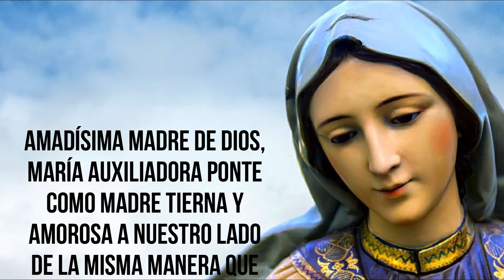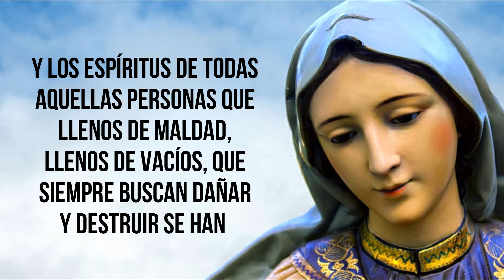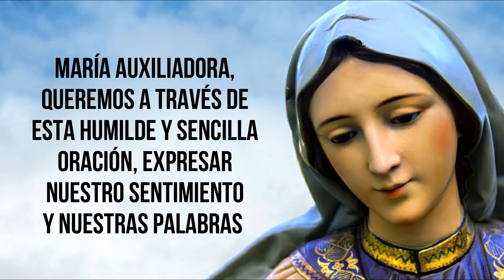🕯️ Oración a María Auxiliadora para alejar tentaciones y malas compañías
Oración a la virgen María ♥  【 ORACIÓN DE GRAN PODER 】

Amadísima Madre de Dios, María Auxiliadora ponte como madre tierna y amorosa a nuestro lado de la misma manera que lo haces con tu hijo para que de esta manera toda mala tentación del enemigo y toda persona que por sus intenciones y comportamientos sea para nosotros una mala compañía de aquellas que invitan e incitan al mal, al pecado y al vicio.

Venerable y santa de santas, María Auxiliadora, no desprecies nuestra palabras si salen de nuestro corazón humillado y esperanzado en que la Reina del Universo oirá y concederá lo que en esta oración rogamos; toma las tentaciones antes que lleguen a nuestra presencia y pongan en peligro la buena relación que tenemos con el Padre, cambia con tu ternura y amor las mentes y los espíritus de todas aquellas personas que llenos de maldad, llenos de vacíos, que siempre buscan dañar y destruir se han convertido malas compañías y en motivo de desgracias para las personas de bien.

María Auxiliadora, bienaventurada y poderosa Madre, ven con tus virtudes, rodeanos de tu amor, de tu poder y bendición, regalanos la gracia de no caer en tentaciones que el enemigo y la sociedad malintencionadamente nos ofrecen para tropiezo nuestro, aleja por siempre toda persona que en su mente solo sea portadora de maldad, desgracia y miseria, personas que por voluntad propia ha tomado la decisión de actuar de mala fe y de convertirse en todo momento en malas compañías ante quienes se relacionan y conviven con ellos.

María Auxiliadora, queremos a través de esta humilde y sencilla oración, expresar nuestro sentimiento y nuestras palabras de gratitud, venerarte y pedirte nos mires con compasión, con los  ojos más tiernos que una Madre pueda hacerlo para con sus hijos par que de esta manera con tu poder de intercesión, el Padre se compadezca y aleje de nosotros culturizar mala tentación y toda mala compañía que pueda interferir en nosotros y en nuestros seres cercanos más amados.